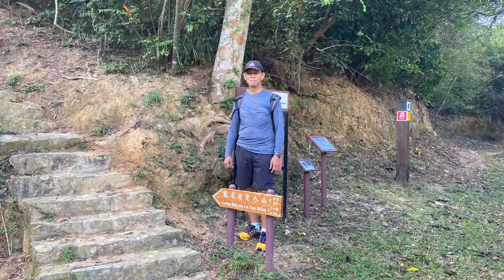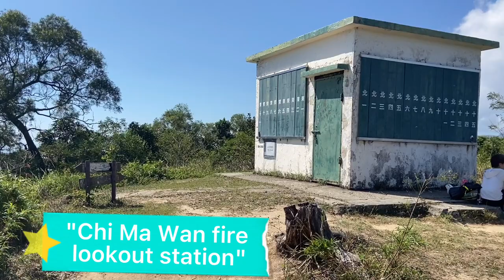Pui O beach to Chi Ma Wan country trail.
The Chi Ma Wan Peninsula is located on the southeastern side of Lantau Island between two bays, Pui O Wan and Chi Ma Wan (芝麻灣, literally Sesame Bay).

If you’ve ever visited Pui O Beach, you might recall the towering crag on the south side of the bay. The crag is part of the peninsula that faces the beach.